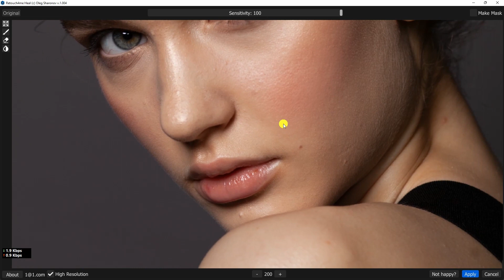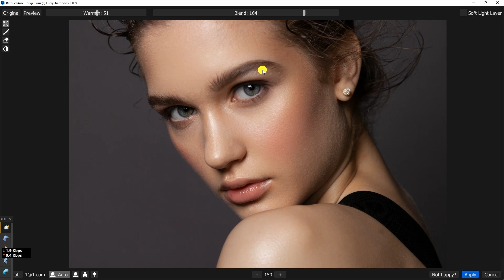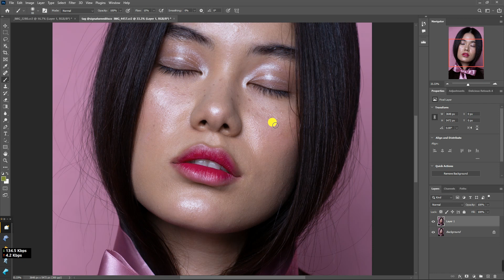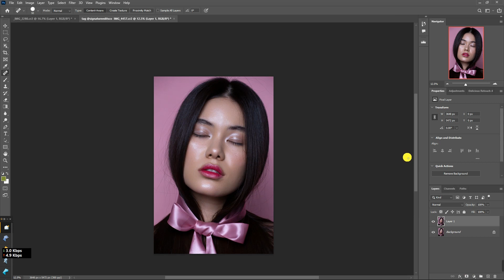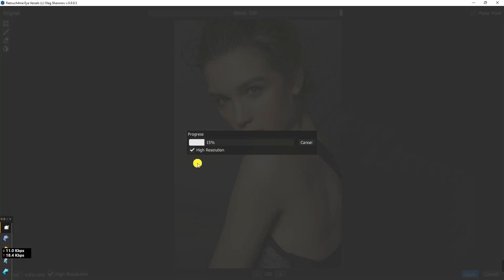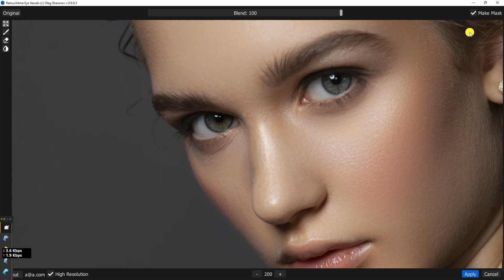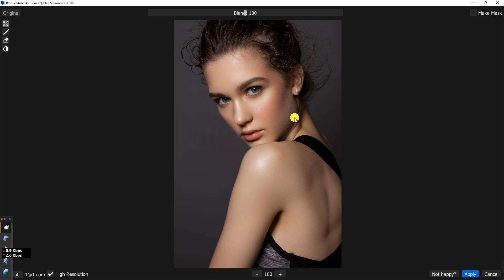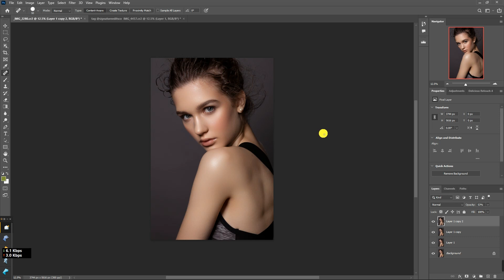Best photoshop plug in for Skin retouching Retouch4me tutorial (Bangle)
Retouch4me is one of the best photoshop plugin for skin retouching. It can give quick heal and frequency separation effect. | Hi, This is Sanjoy Shubro, wedding photographer and educator. I do share secrets tips and tricks which will help you to be a better photographer and editor.

all the best - Sanjoy Shubro